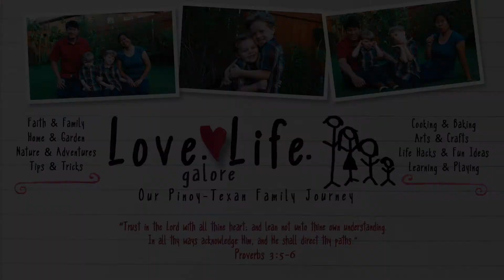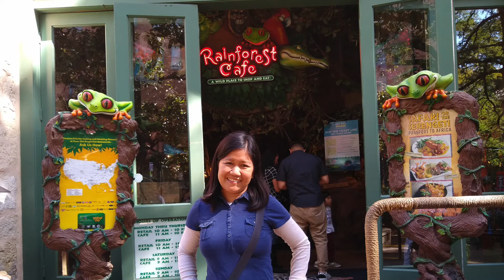Riverwalk and Rainforest Cafe in San Antonio 2019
A day at Riverwalk San Antonio and lunch at the wonderful Rainforest Cafe-a Safari and Jungle-themed restaurant.